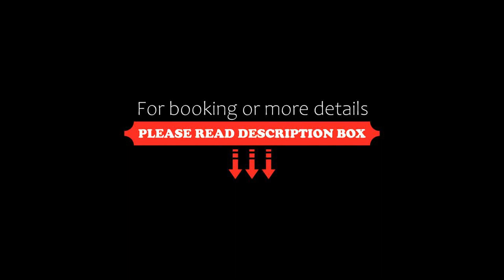Kristina´s Apartments, Rhodes Town, Greece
About Property:
Located 300 m from the centre of Rhodes Town, 1.5 km from Elli Beach, Kristina´s Apartments provides air-conditioned accommodation with a patio, a garden and a bar. Free WiFi is provided.
All units include a fully equipped kitchen, allowing guests to prepare their own meals. There is a fully equipped private bathroom with bath or shower and a hairdryer.
A continental breakfast is available daily at the aparthotel.
A car rental service is available at Kristina´s Apartments.
Property Type: Hotel
Address: Pythagoras street 107 rhodes greece, Rhodes Town, 85100, Greece
Searching For
1. Kristina´s Apartments - Rhodes Town - Greece
2. Kristina´s Apartments - Rhodes Town - Greece Address
3. Kristina´s Apartments - Rhodes Town - Greece Rooms
4. Kristina´s Apartments - Rhodes Town - Greece Amenities
5. Kristina´s Apartments - Rhodes Town - Greece Offers and Deals
Audio Credit:
Track Title: Blank Slate
Artist: VYEN